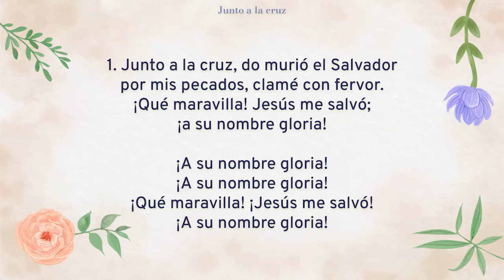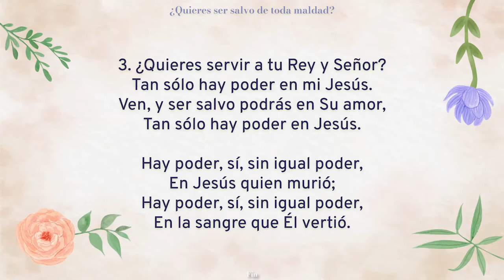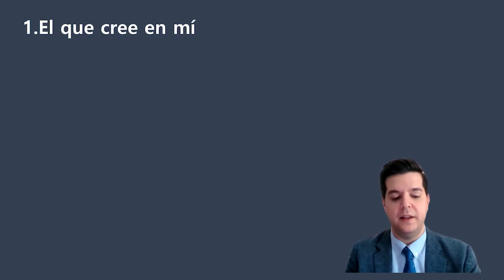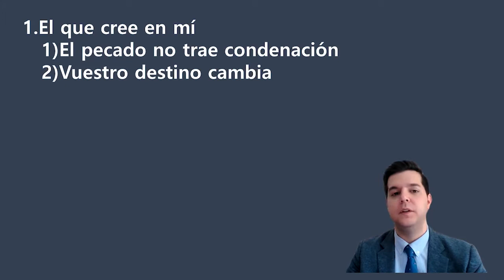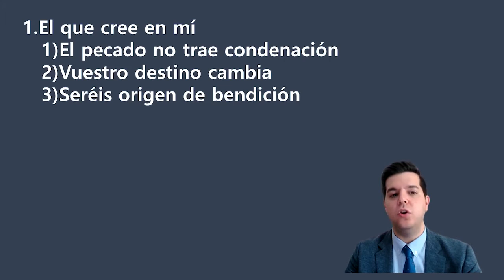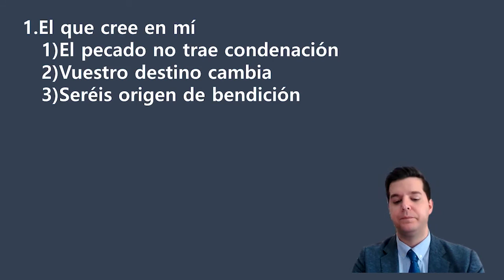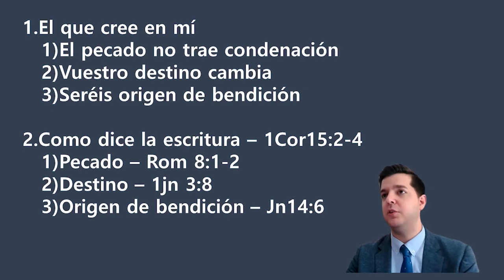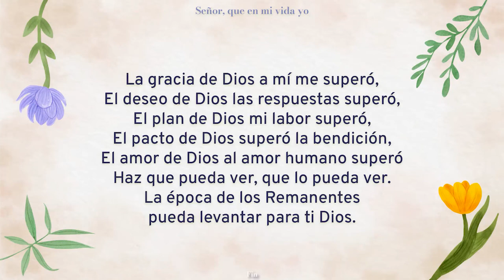11/09/2022 Culto del domingo: "SI ALGUNO TIENE SED, VENGA A MI Y BEBA". (Jn 7: 37-38)